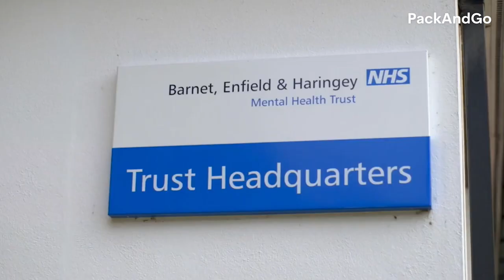7 Countries With Free Healthcare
Healthcare should be one of the major considerations when choosing a country to migrate to or settle for good. Specifically, you should favor those places that offer a free healthcare system since that elevates your access to various medical services.

Of course, the term "free healthcare" can be used in different contexts. Some nations really offer their healthcare for free, while others are using private mechanisms through insurance. Other countries have mixed these two setups.

Universal healthcare and free healthcare are also used interchangeably. When it comes to universal healthcare, roughly 90 percent or more of a country's population must have access to various medical grants. Meanwhile, free healthcare becomes an added benefit to the population with little to no cost at all.

Regardless, having affordable or free healthcare can make people happy and satisfied. It also reflects the effective fiscal governance of a particular country, given that you can't offer this incentive if your government doesn't excel in handling its resources and health policies.

In this video, I am going to list down all the countries with free or universal healthcare. If you aim to ensure that you'll get the best access to various health and medical amenities, you should consider migrating to these nations.

0:00 - Start
1:30 -  Denmark
2:29 -  Sweden
3:51 -  Canada
4:57 -  Germany
6:02 - Australia
7:20 - Netherland
8:37 -  United Kingdom

best places to live,worst places to live,where to live,Countries With Free Healthcare,world news,international news,healthcare,health care,health,which countries have the best healthcare,why is the united states health care system so bad,countries with the best healthcare,the best healthcare,healthcare in america,healthcare reform,primary care doctors,healthcare rankings by country 2021,best healthcare in the world 2021,which country has the best doctors,